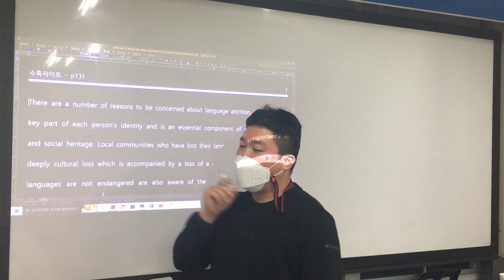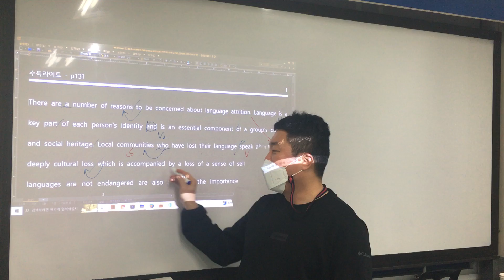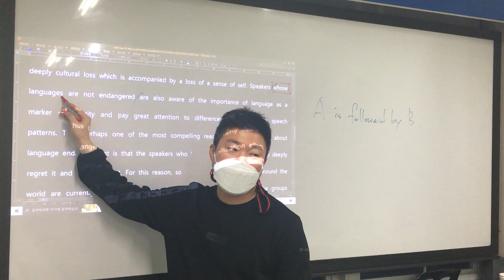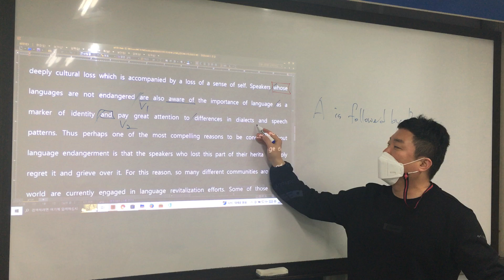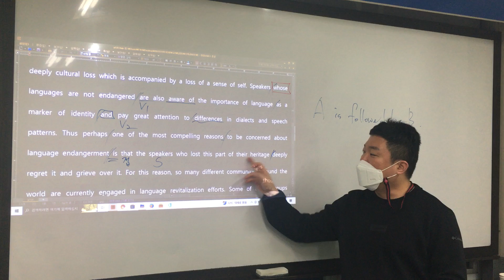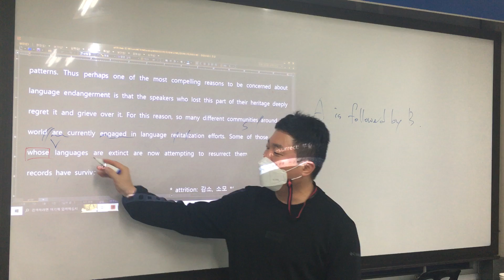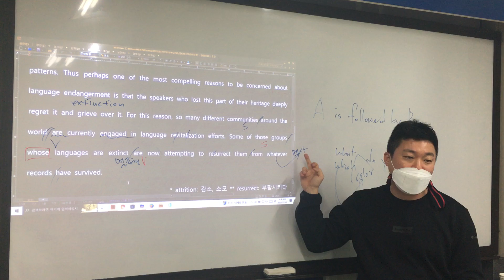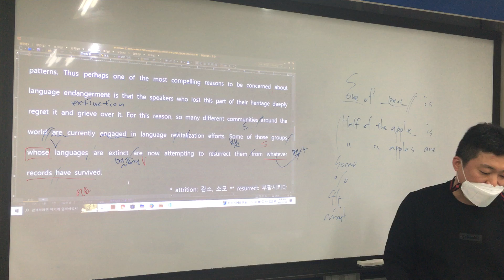수특라이트 131